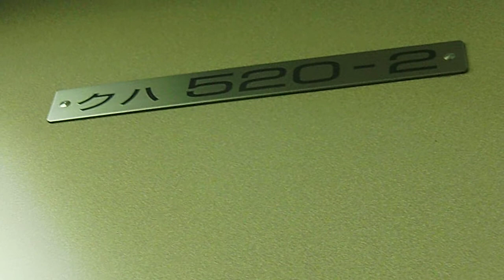【北陸本線】車番 クハ520 2